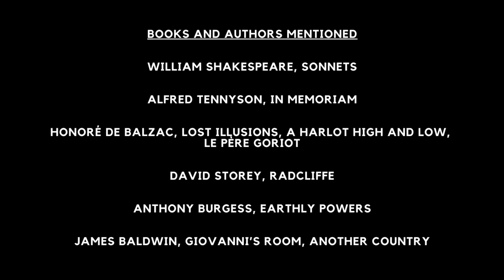Megaphones - Heresy! Can Straight Writers ever write convincing Queer characters? – AUDIO VERSION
Produced as part of the WEM Writers Conference 2021, The Megaphone sessions aim to discuss topics and issues facing writers in 2021 as well as highlight and showcase creative writing projects from across the East Midlands.

In this session, inspired by recent comments by Queer As Folk and It’s A Sin Writer Russell T Davies, Professor Gregory Woods examines the history of queer literature and asks if straight writers can ever write believable gay characters.

Gregory Woods is Emeritus Professor of Gay & Lesbian Studies at Nottingham Trent University. In the 1970s he wrote his doctoral thesis on gay poetry. He is a poet, and Britain’s leading critic/historian of gay literature.